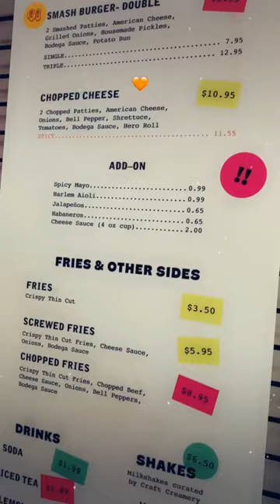Trapping Health Vlog Ep 23 Trill burgers & Burger Bodega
Join me for a quick weekend recap. I got to try Trill Burgers and Burger Bodega‼️